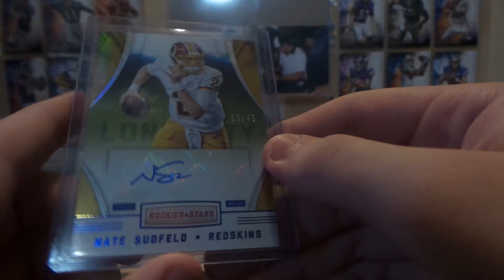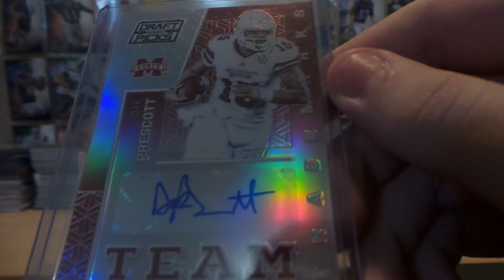Dak Prescott Auto! | Mailday #78